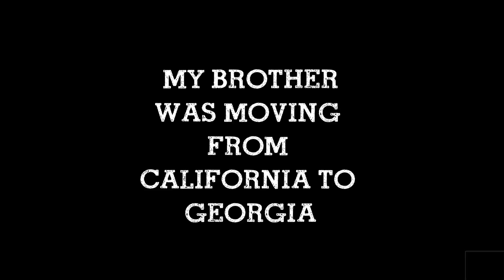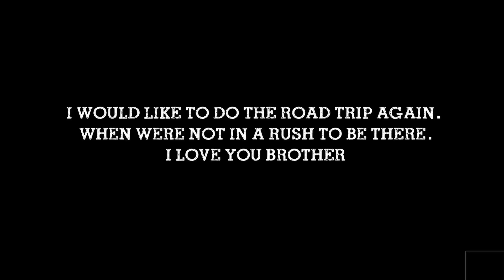Road Trip Across America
I wanted to go on a road trip with my brother to his new home across the country.